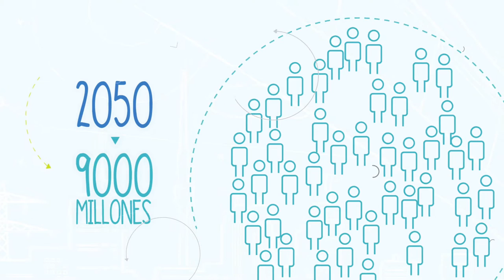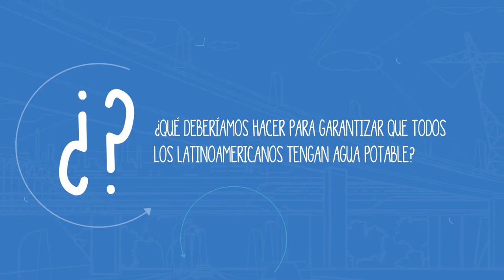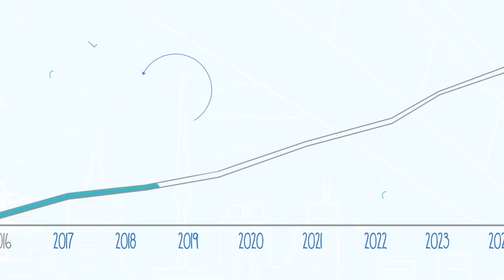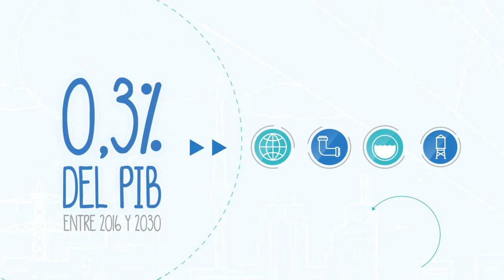El agua, clave para la estabilidad económica global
En 2050, la población mundial llegará a 9000 millones de habitantes, esto implica grandes desafíos en el uso racional y eficiente del agua, tanto para consumo como para la agricultura. La seguridad hídrica le garantiza a América Latina asumir esos desafíos, ¿pero qué sucede si la misma se encuentra en riesgo?